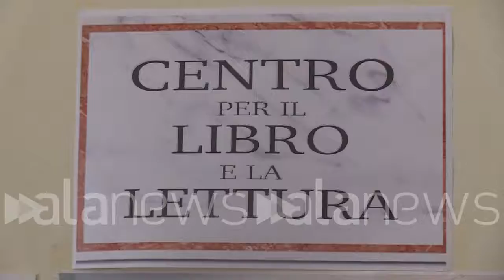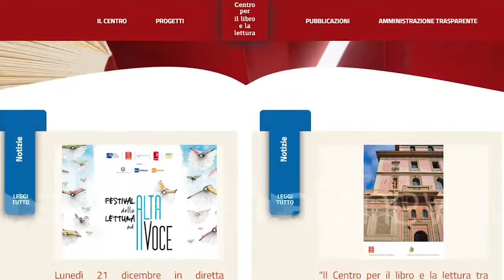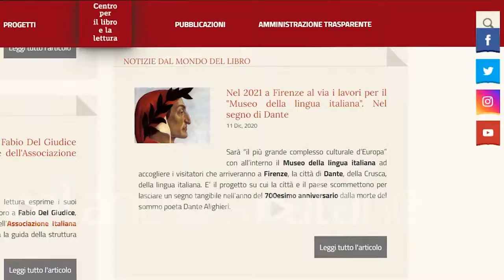Cepell, a dispetto del Covid numeri straordinari per il libro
Cappello: "Raddoppio per Maggio libri, Città che legge, Libriamoci

 (Roma). A dispetto della pandemia, per il Centro per il libro e la lettura (Cepell) - Istituto autonomo del Ministero per i beni e le attività culturali e per il turismo - il 2020, anno del Covid, è stato "straordinariamente positivo". Lo ha detto all'ANSA il direttore della stessa organizzazione, Angelo Piero Cappello, tracciando un bilancio dell'anno che sta per concludersi. Cappello ha analizzato i risultati delle manifestazioni di punta del Cepell, Maggio dei libri, Città che legge e Libriamoci, che nel 2020 sono state ovviamente realizzate sul web: "Il Maggio dei libri ha toccato oltre 18mila eventi con contatti per quasi 5 milioni persone, un record assoluto, mai toccato in precedenza - ha sintetizzato - Città che legge, l'altro grande contenitore dedicato ai comuni impegnati nella promozione della lettura, ha più che raddoppiato il numero dei comuni che hanno ottenuto la qualifica di Città che legge". (Giuliano Rosciarelli/alanews)